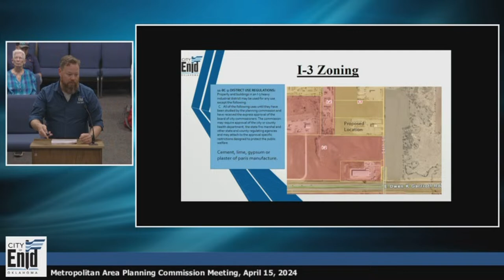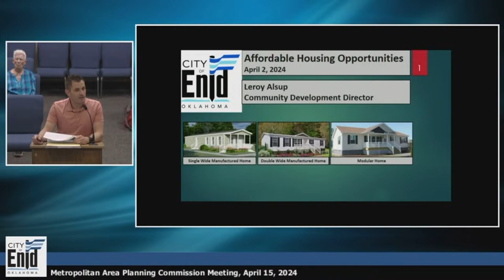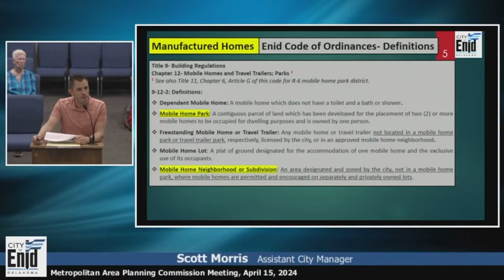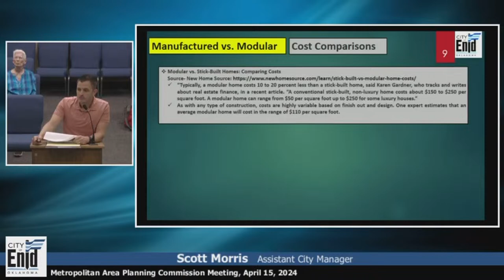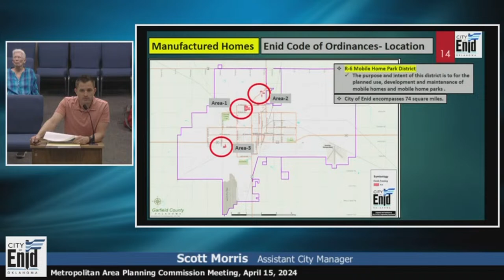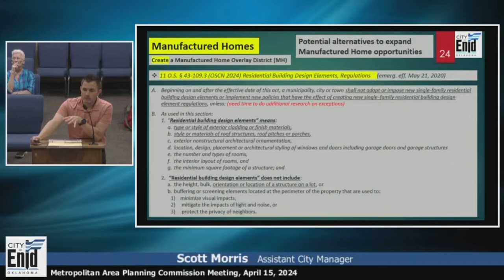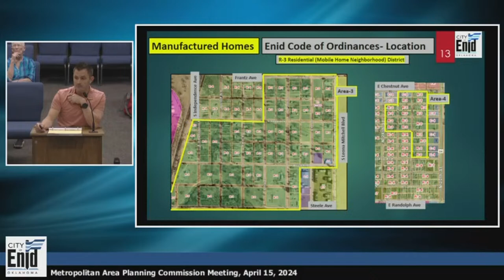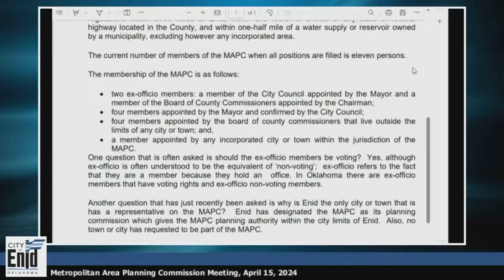Metropolitan Area Planning Commission Regular Meeting - April 15, 2024